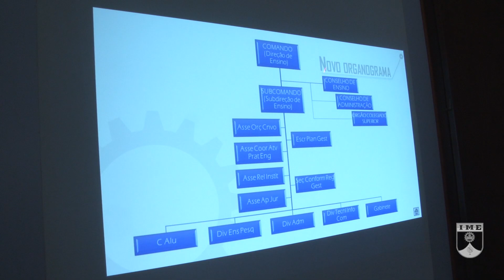Visita chefe DCT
O General de Exército Décio Luís SCHONS, esteve pela primeira vez no IME na função de Chefe do Departamento de Ciência e Tecnologia (DCT). Durante a visita conheceu os laboratórios, as instalações do Instituto, as pesquisas desenvolvidas e a Metodologia de Ensino.